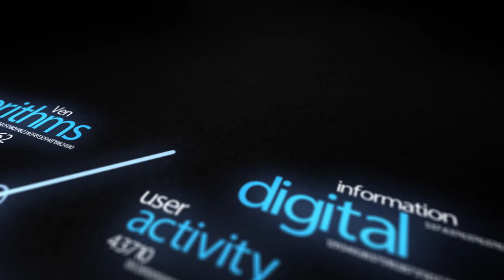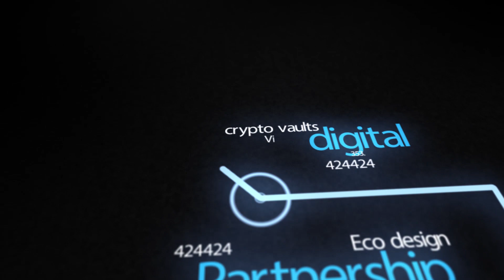WEF Davos 2015 Hub Culture Interview with Dr Eric David